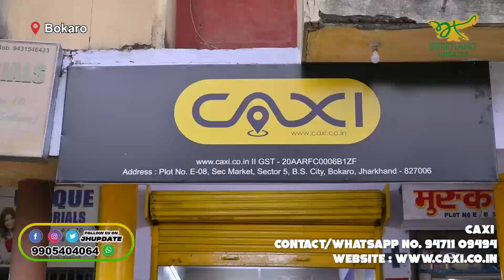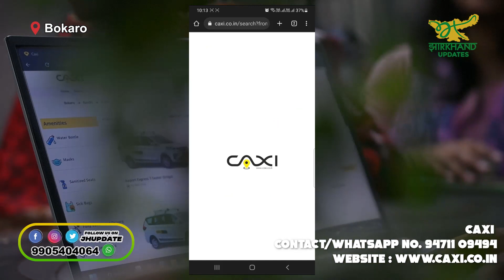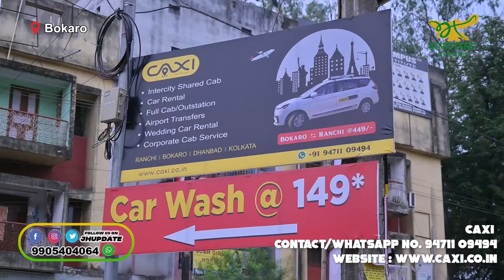झारखंड का पहला शेयर टैक्सी सर्विस - caxi.co.in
बोकारो में हुई ऑफिस की ओपनिंग, रांची में भी जल्द..
| Shared Cab Service | Caxi | Jharkhand |